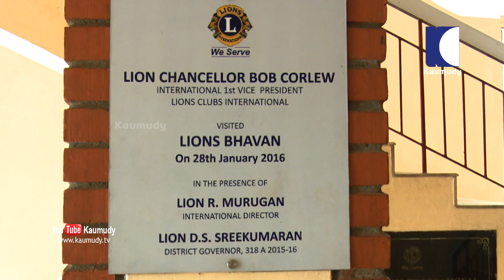How do you care for someone with Alzheimer's? | Dr Robert Mathew | Health